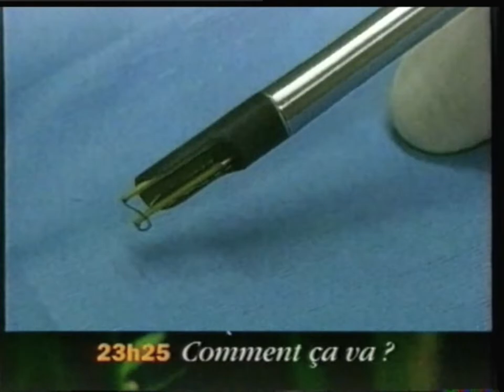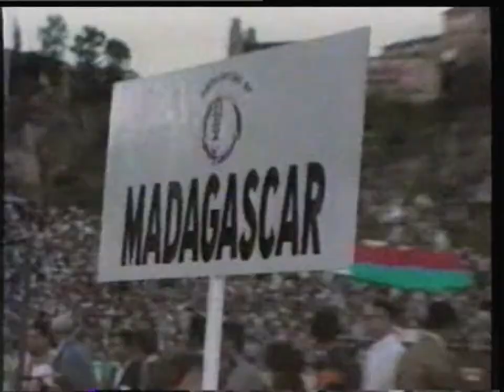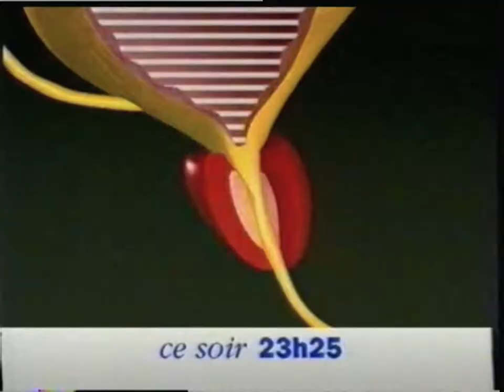France 3 - 28 Août 1997 - Tout le Sport + Coming Next